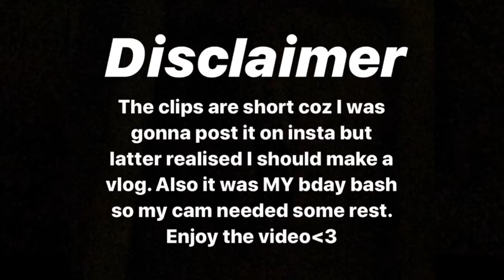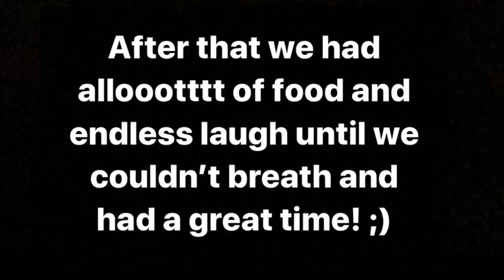Birthday Vlog 2019!! They surprised me!😱😍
Hope you liked this video! Try doing this one for your loved ones I’m sure they’ll like it!!!
Venue: Laa Unico, near swargate,Pune
Hope this helps you! Keep liking! Keep supporting!
XOXO,
Darshana.